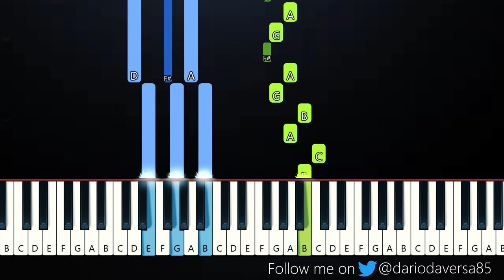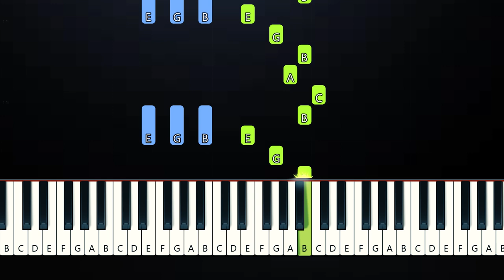Elley Duhe' - MIDDLE OF THE NIGHT (Piano Tutorial)